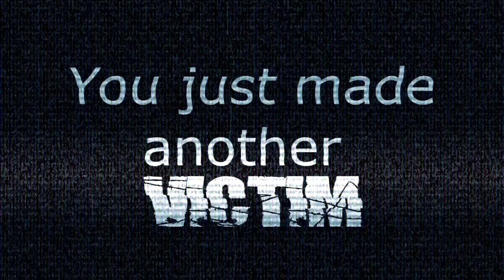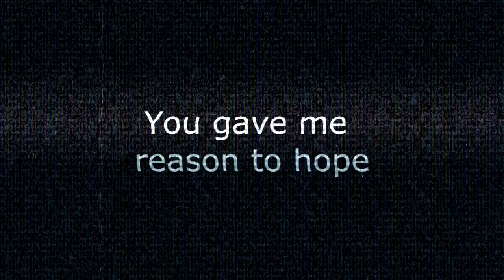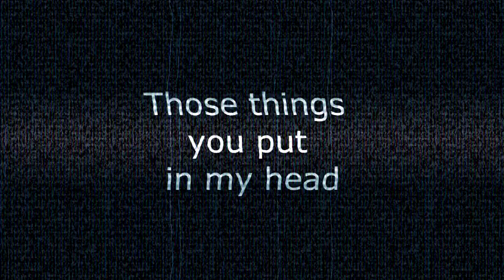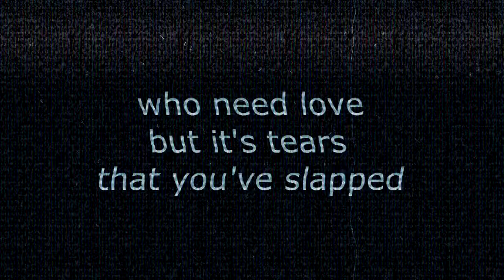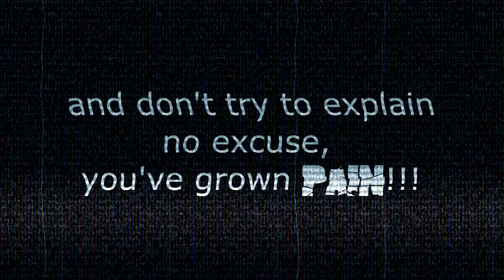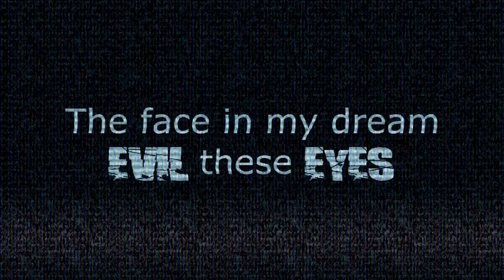Awake In The Noise - Victim (lyric video)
Lyric video de la chanson Victim provenant de l'album We Are Noise du groupe Awake In The Noise.

Lyric video of the song Victim from the album We Are Noise by Awake In The Noise.

all rights to Awake In The Noise